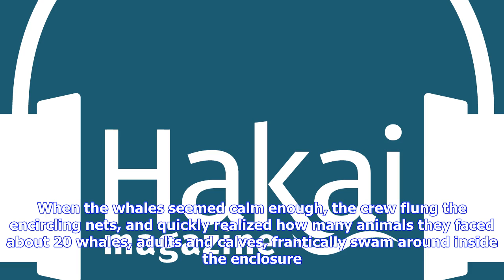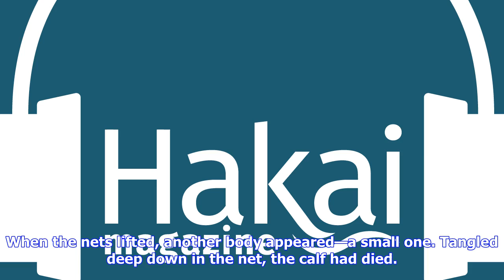Breaking News | For sale: wild russian killer whales | hakai magazine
For sale: wild russian killer whales | hakai magazine

3200 words About 16 mins This article is also available in audio format. Listen now, download, or su...